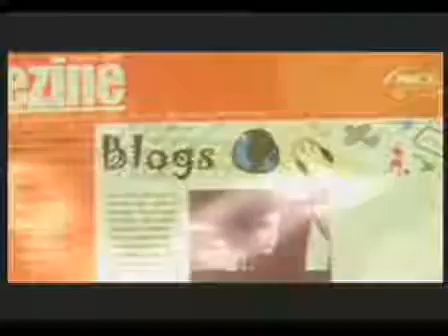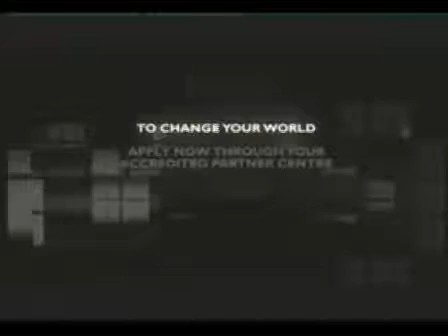NCC Education UK